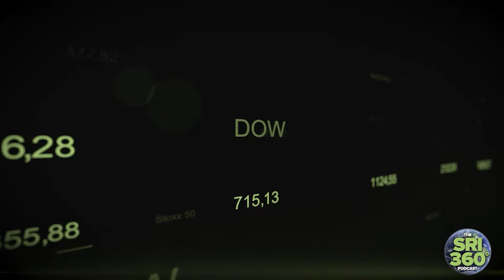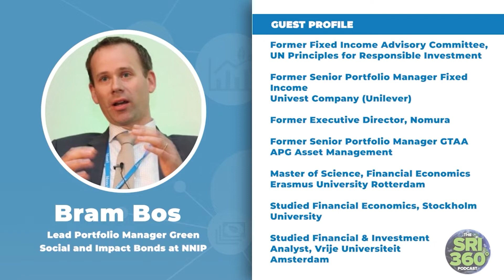NNIP Lead PM Green Bonds, Bram Bos on What Makes Green Bonds 'Green', Greenwashing and 'Labelmania'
Bram Bos is Lead Portfolio Manager of Green, Social and Impact Bonds at NN Investment Partners.  He has over 20 years of portfolio management experience, including previous roles at Unilever, APG Asset Management, Nomura, and Fullerton Fund Management.

Bram’s early career began in his native Holland, took him to Singapore for several years and then back to Holland, where he went on to build the green bond franchise at NNIP following its inception in 2015, back before interest in green bonds really exploded. The flagship NN (L) Green Bond Fund focuses exclusively on green bonds and combines a clear green profile with an above market performance since its inception. The fund is currently the world’s largest open-ended green bond fund in the market, with over €3.8 billion total assets under management.

Bram was awarded a Masters of Science and Financial Economics at Erasmus University in Rotterdam, and previously sat on the Fixed Income Advisory Committee for the United Nations-backed Principles for Responsible Investment.

In this episode, we discuss what makes a green bond “green”, the criteria he uses at NNIP to ensure green bonds meet international standards, what makes green bonds attractive to investors and of course, the concept of 'greenwashing'.

About the SRI 360° Podcast: The SRI 360° Podcast is focused exclusively on sustainable & responsible investing. In each episode, Scott Arnell interviews a world-class investor who is an accomplished practitioner from all asset classes. In my interviews, I cover everything from their early personal journeys—and what motivated and attracted them to commit their life energy to SRI—to insights on how they developed and executed their investment strategies and what challenges they face today. Each episode is a chance to go way below the surface with these impressive people and gain additional insights and useful lessons from professional investors.

[00:00] Episode intro and a quick bio of the guest; Bram Bos
[03:07] The exponential growth of sustainable finance  in recent years and the journey behind the ideation and implementation of green bonds.
[11:18] An overview of NNIP’s green bond funds.
[15:40] What makes a green bond 'green' and how it differentiates from other types of bonds.
[23:33] Why investors choose to invest in green bonds over regular bonds.
[28:47] Other types of bonds within the sustainable finance space beyond green bonds, including social bonds and sustainability bonds.
[30:49] The risks and the potential downside to investing in green bonds
[34:36] How social or environmental impact is evaluated over a green bond’s holding period.
[39:27] The concept of greenwashing and how to avoid it
[45:12] Bram's outlook on what the fixed income investment community will achieve by 2030.